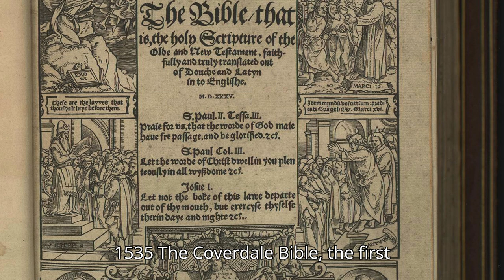From Ancient Rome to Rock Legends How History Shaped Our World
Ever wondered what the world was up to on this very day in history? 🤔 Prepare to be teleported back in time with our “Today In History Shorts”! 🚀✨ Dive into the most jaw-dropping, awe-inspiring, and downright quirky events that have shaped our world. 🌍🎩

🏰🔧 Don’t just learn history—live it, laugh with it, and maybe even facepalm at it. 🤦‍♂️😂
Join us as we unravel the tapestry of time with fun facts, thrilling tales, and a side of sass. 🎟️🔔

The Jessie & James brand is inspired by the American Western folklore tale of bandit Jesse James, who was infamously represented as an outlaw “for the people.” Founder James and his wife Jessie similarly wanted to create a concealed carry handbag for the people—one that was accessible, stylish, and made to empower the everyday woman with a tool for self-defense—and thus, Jessie & James Handbags was born.

Protect yourself from prying eyes, limit your ISP from selling your data to brokers!! Get a VPN and hide your identity online! Get NordVPN now, and protect yourself!!

Are you ready to experience coffee like never before? Brace yourself for an epic caffeine journey with Invader Coffee – the premium, air-roasted coffee that's taking the world by storm!

Create your own competition-style barbecue worthy of a blue ribbon with the Champion Charcoal Barrel Smoker by Pit Boss® Grills. Perfect for everyone from a barbecue beginner to a true Pit Boss, the Champion brings the heat and helps deliver an award-winning cook every time.